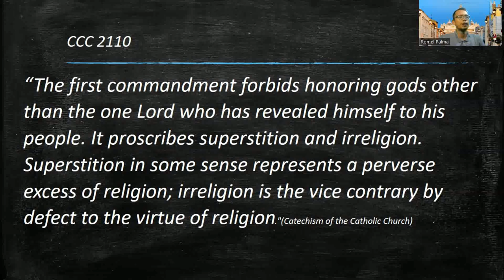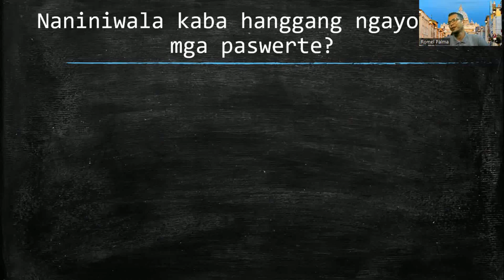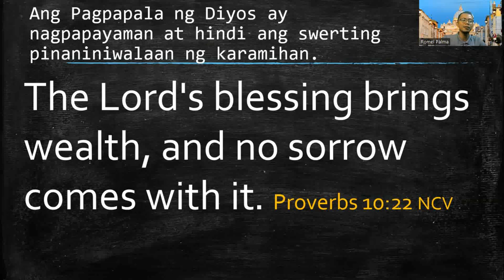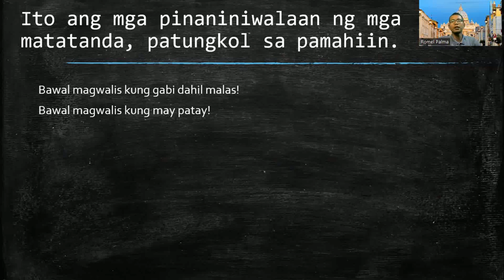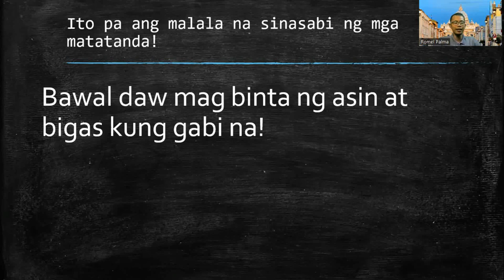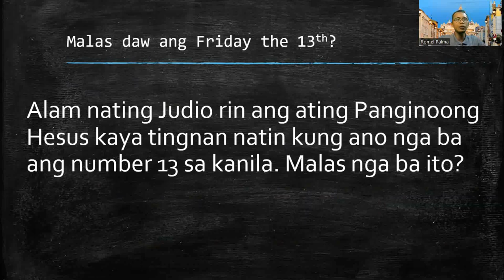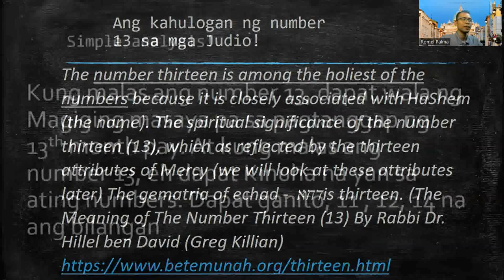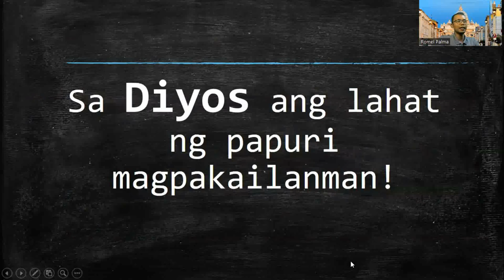Pamahiin by Br Romel Palma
Isang pagtatalakay naman po ang ating ginawa mga kapatid. Karamihan sa mga tao ngayong panahon ay patuloy na naniniwala sa mga maling paniniwala, lalo na ng paniniwala ng mga matatanda na tinatawag nating "Pamahiin". Sa pagkakataong ito ay natalakay na natin ang mga importanteng mga detalyi patungkol sa bagay na ito.

Pagpalain po kayo palagi ng ating Panginoong Diyos. Amen!